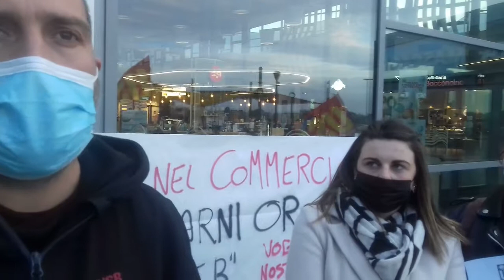Presidio di Usb Livorno a levante in sostegno delle lavoratrici Sarni Oro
Livorno 8 aprile 2022